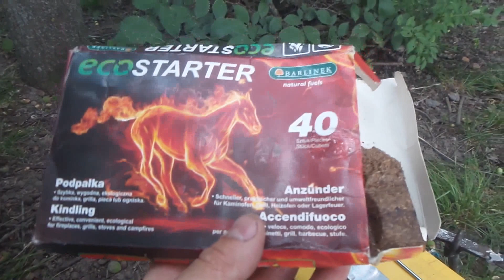Сковорода из диска - автомобильный набор!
Сковорода из диска бороны украшена элементами ковки.